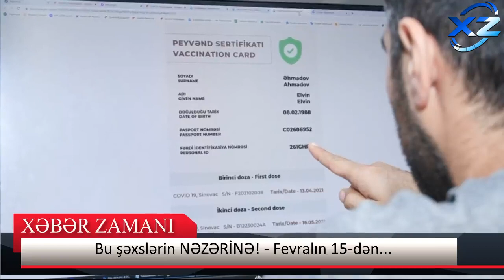Bu şəxslərin NƏZƏRİNƏ! - Fevralın 15-dən...